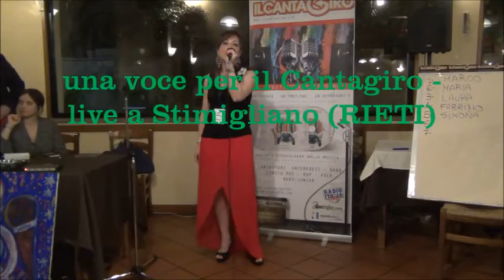Simona Pace - meraviglioso amore mio - ad una voce per il Cantagiro (Rieti)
Un brano di Arisa e a Lei dedicato da Simona Pace
Selezioni per il Cantagiro del Lazio - Stimigliano (Rieti) 10 giugno 2016